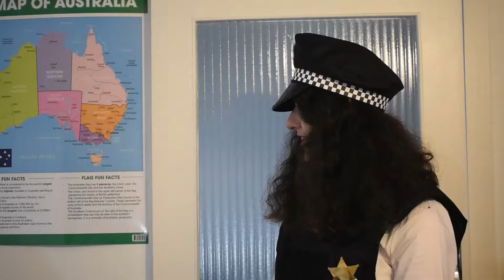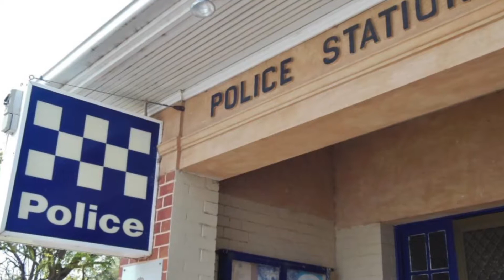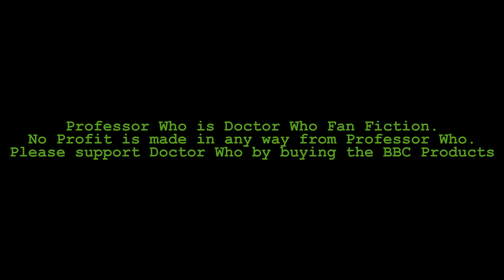Professor Who - A New Beginning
A newly regenerated 14th Professor (Morgan Thomas-Connor) is found in a mysterious forest where backpackers have been going missing. Naturally the police think she is responsible! But of course she isn't! So who is? And what does the mysterious Fragelious Corporation want of Earth and its people? Also stars Will Burgin Stevenson, Beth Stimpson, Steph Bumpstead and Xavier Ryan.